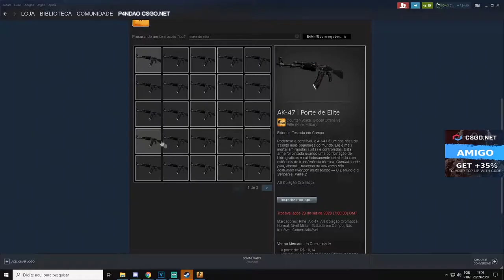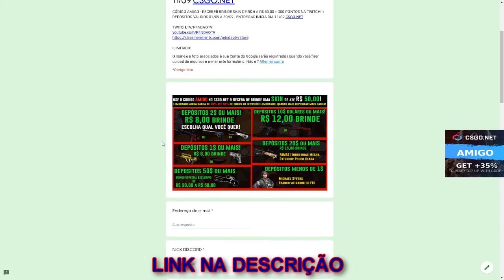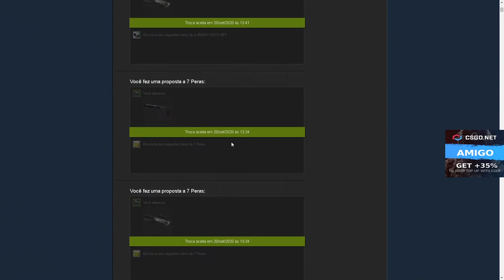CSGO CASE vs BEST IN CLASS - QUAL a Melhor - 3$ CÓDIGO ESCONDIDO + SORTEIO AK-47 ELITE BUILD